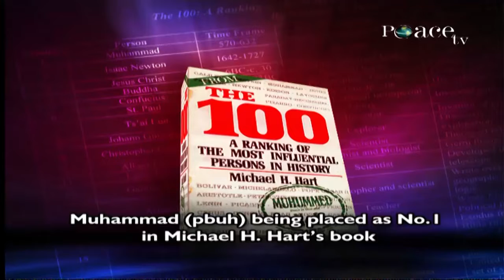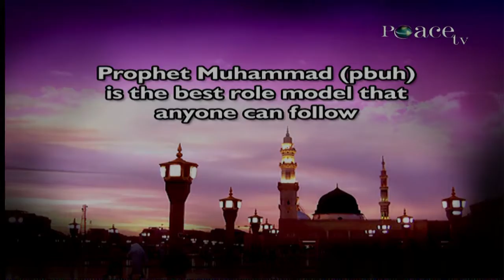Prophet Muhammad (pbuh) is the Best Example for a Person who was Allah Centred - Dr Zakir Naik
WPOL-12